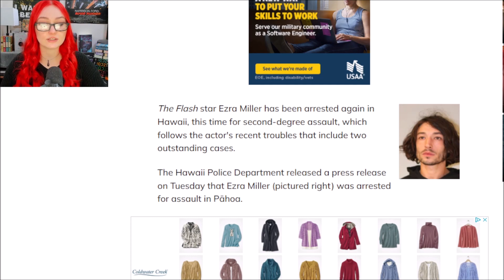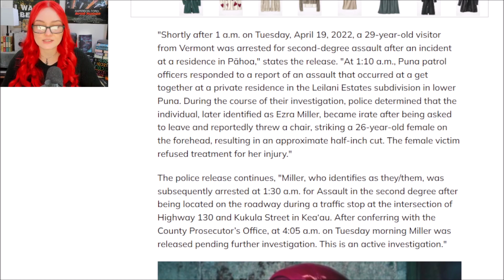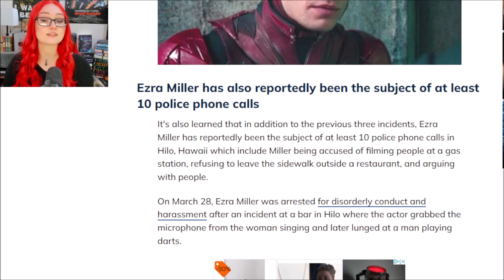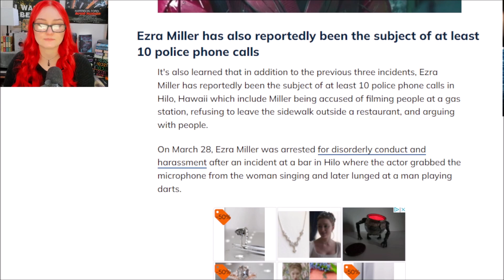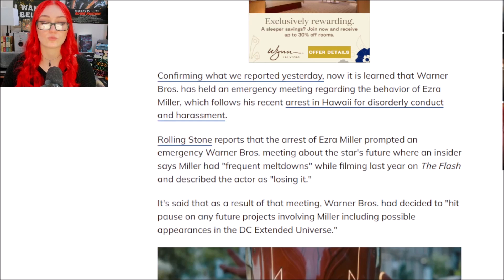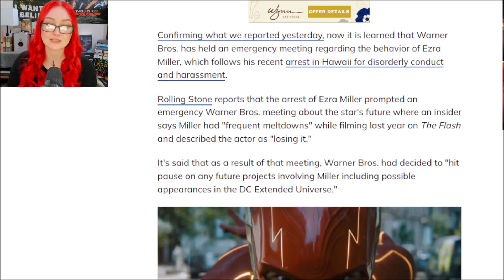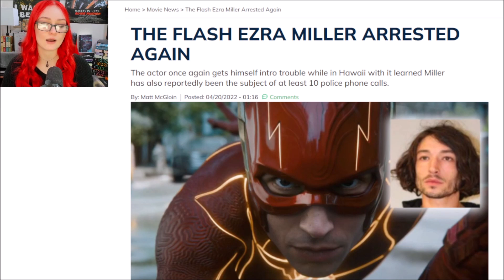Ezra Miller Arrested AGAIN After Assault | Will Warner Bros Still Defend This Unhinged Maniac?